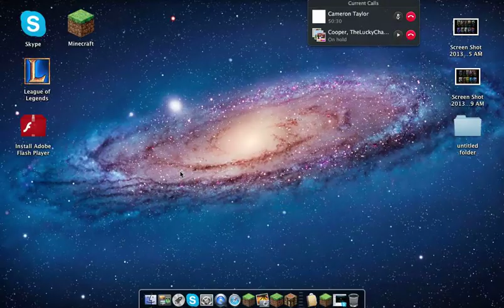Minecraft funny glitch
Hi. Today I'm doing a video on a glitch i found in SCB!
Like,sub and fav :)